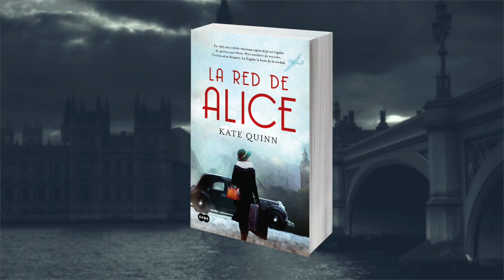Booktrailer | La red de Alice de Kate Quinn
En 1915 una red de valerosas espías dejó un legado de gloria y sacrificio. Pero también de traición. Treinta años después, ha llegado la hora de la verdad.
Heroísmo, amor y suspense se aúnan en esta novela inspirada en el episodio histórico real de la red de mujeres espías que salvó a más de mil soldados de la muerte.

**Más de 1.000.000 de ejemplares vendidos

**En las listas de best sellers de The New York Times y USA Today

**Finalista en la categoría de Mejor Novela Histórica de los Premios Goodreads 2018

**Número 1 en ficción histórica para el Globe and Mail

**Uno de los mejores libros del año para la National Public Radio de EEUU

**Seleccionado para el Club de Lectura de Reese Witherspoon

**Entre las novelas históricas del año para BookBub